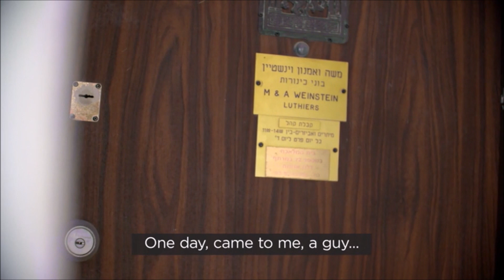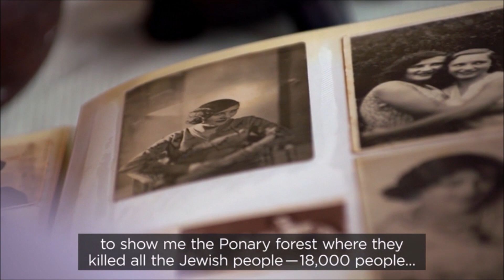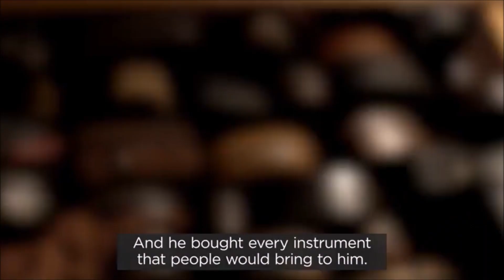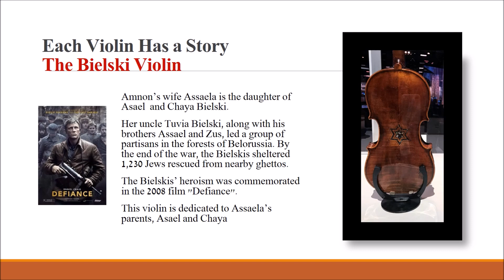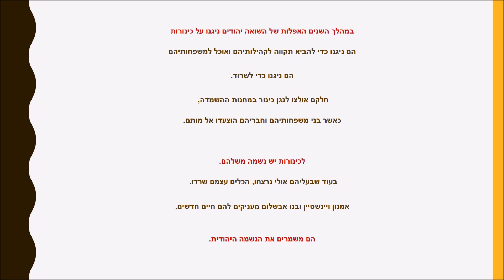Violins of Hope Short